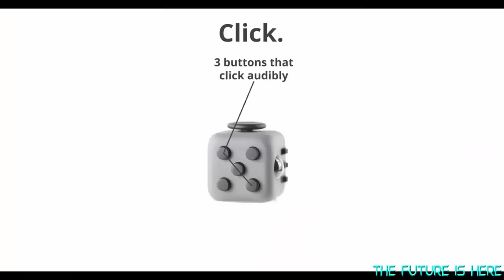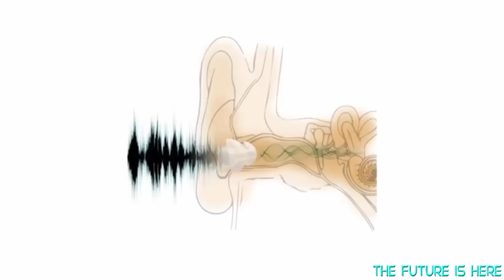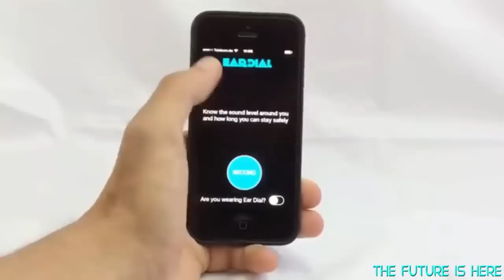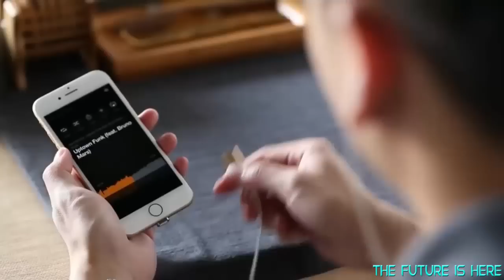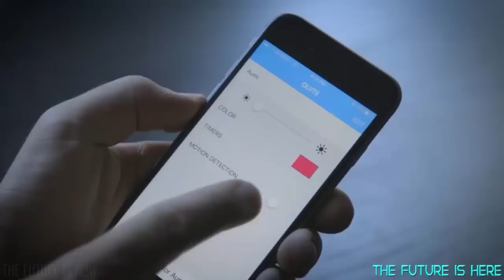TOP 5 Amazing Gadgets Under $50 You Should Buy # 1